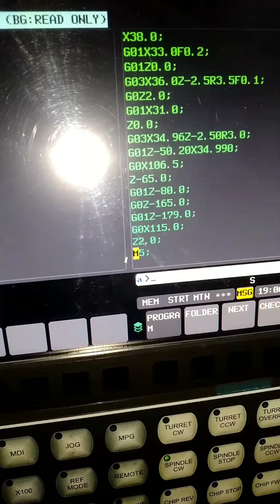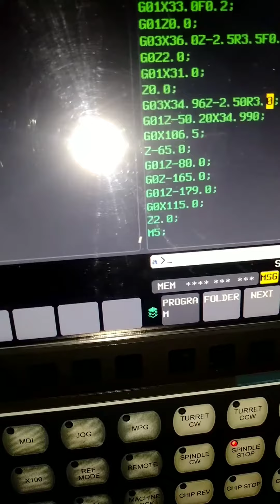cnc#fillit problem solved#practical on Macpower FANUC cnc machine#2021